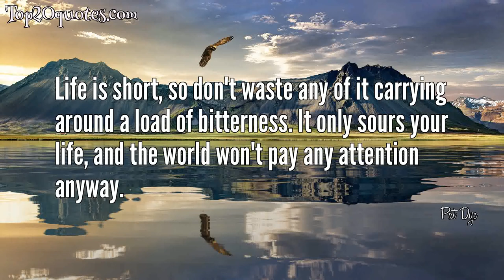💦 Top 5 Quotes of Pat Dye - American football player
Top 5 Quotes of Pat Dye:
 ❂ Alabama fans love Alabama football. Auburn fans love Auburn.
 ❂ Life is short, so don't waste any of it carrying around a load of bitterness. It only sours your life, and the world won't pay any attention anyway.
 ❂ Coach Bryant, before you start hugging me, you ought to know that my boys are fixing to get after y'all's ass.
 ❂ I don't believe in miracles. I believe in character
 ❂ I played at Georgia, I coached at Alabama. I know how to beat both of them.
🖎 Author: Pat Dye
♛ Career: American football player
📅 Life: b. November 6, 1939